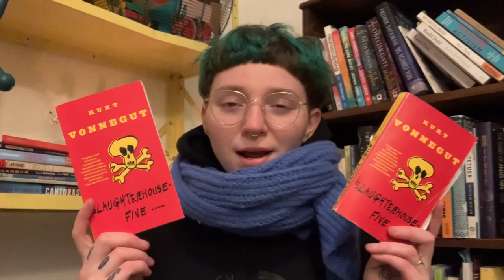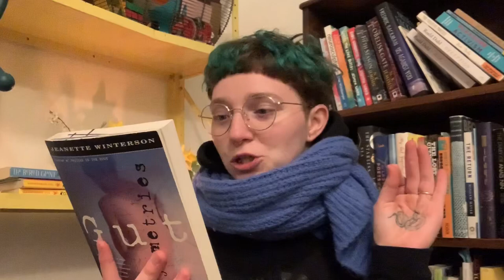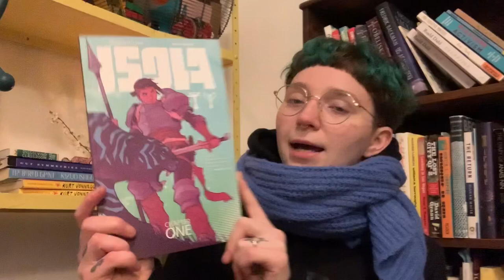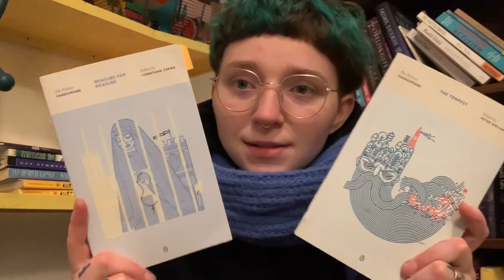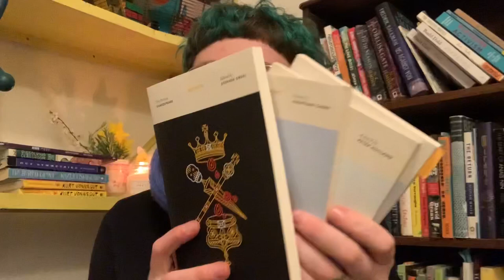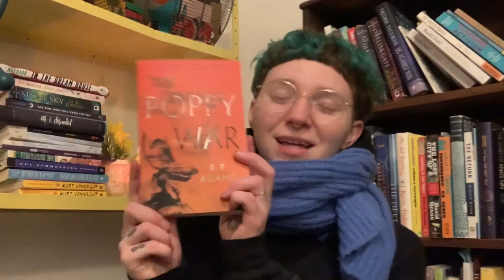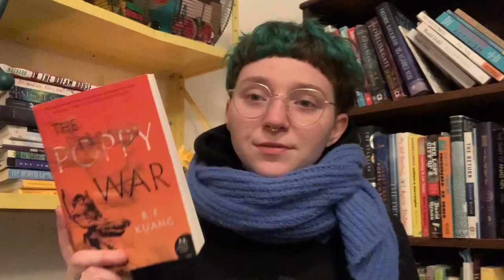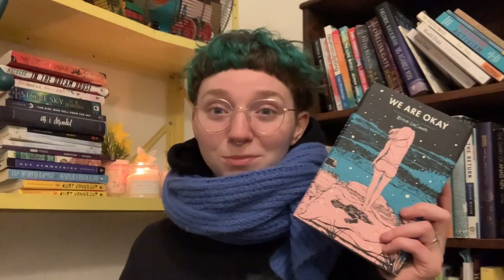BIG OL’ BOOK HAUL | somehow acquiring more books in 2020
Hi I’m sage (they/them) and here is a book haul featuring the books I’ve acquired so far in 2020!

SHAKESQUEER book club
Twitter.com/shakesqueerclub

Uhhh here’s my wishlist